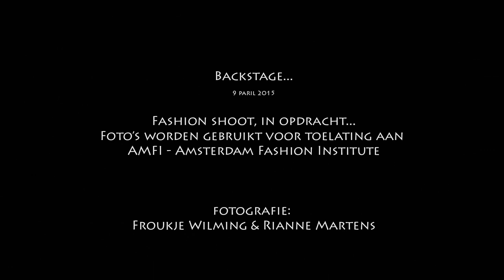Backstage Fashion shoot @rocfriesepoort voor toelating AMFI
Vanmiddag hebben Froukje Wilming en Rianne Martens uit J3A, opleiding Fotografie & Journalistiek @rocfriesepoort, een fotoshoot gedaan voor een opdracht van Wannes. Voor toelating aan AMFI - Amsterdam Fashion Institute heeft hij foto's nodig van zijn gemaakte werk. De eerste previews zien er geweldig uit! Een mooie samenwerking!

Een kijkje achter de schermen...